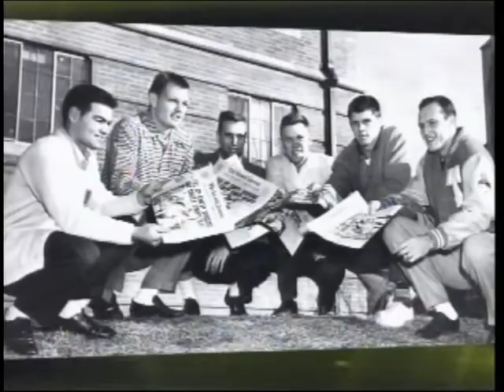GA Tech Countdown To Kickoff